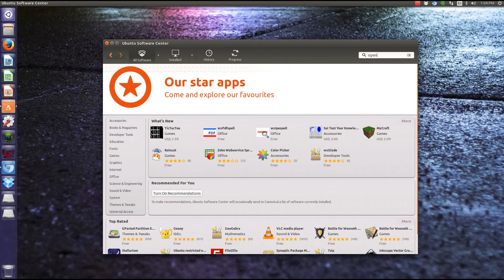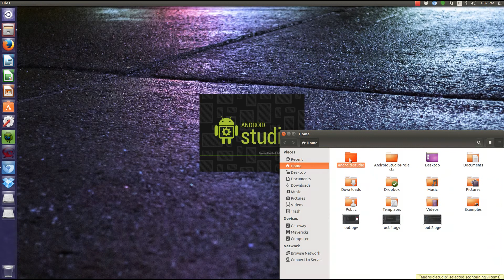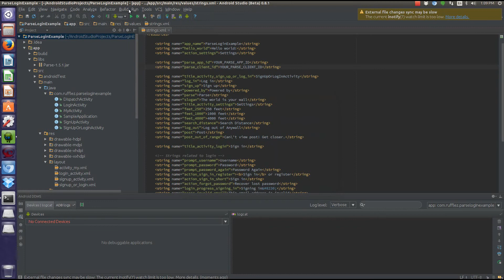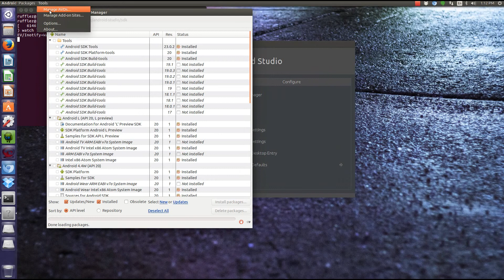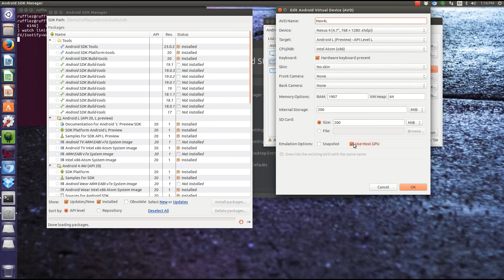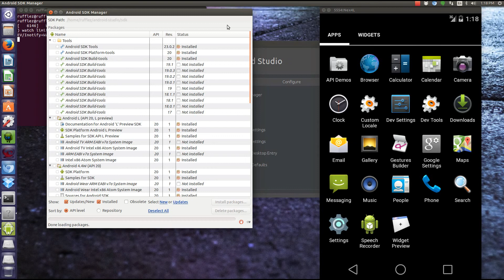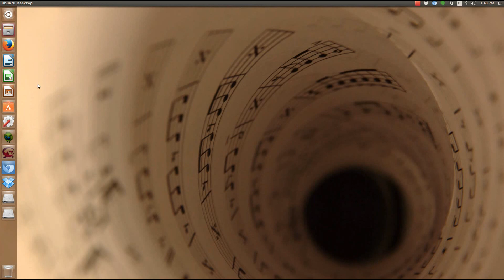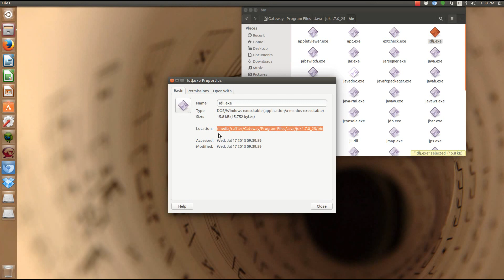Java for Android Developers Introduction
This video will help you get setup and ready to program for android.  In the following videos, we will be learning Java programming from the Android Developers perspective.  This is just an introduction in how to get your computer ready for the rest of the class.

You will need:
1) Java JDK or OpenJDK (linux)
2) Android Studio

I went over:
1) where to download these resources
2) How to setup your computer for Android L and HAXM (if you have an Intel processor)
3) How to make an Android Virtual Device
4) Test a pre-made app to make sure you're all set and ready to go.